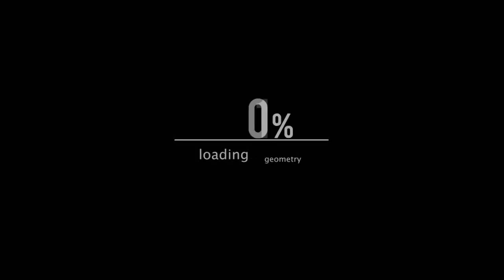Extracurricular Activities [DOZER] Parte14-ADIOS POR AHORA DOZER!!!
Nos debemos despedir por ahora tambien de la serie de Extracurricular Activities como debe ser!
La ruta de Dozer esta aun lleno de misterios que amaria descubrir poco a poco con este encantador lagarto :3
No se vosotros pero espero que sigan trabajando asi de duro ^^